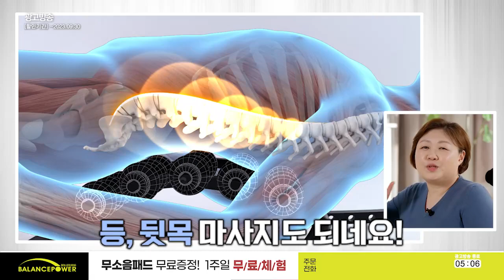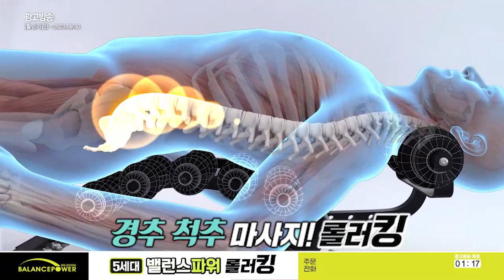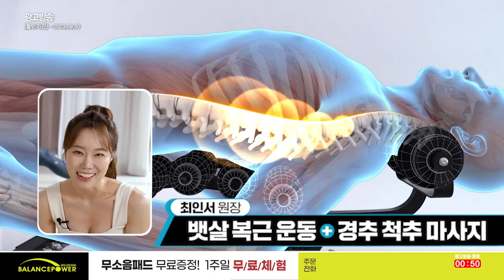[인포머셜/인포머셜 대행] 밸런스 파워 롤러킹